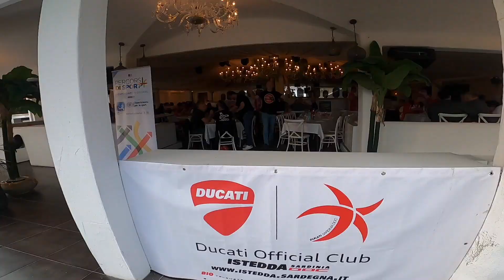DUCATI WORLD PRESIDENT TOUR SARDEGNA - WPM 2023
Ducati World President Tour, Sardegna edition 2023.